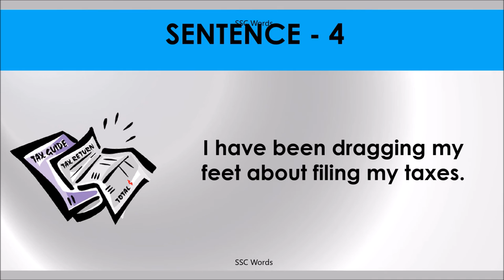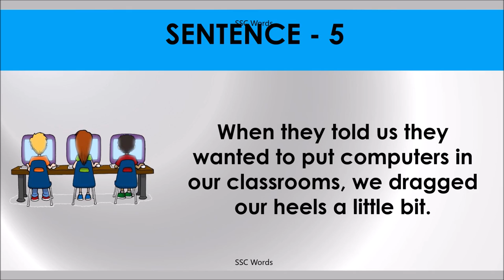DRAG FEET OR HEELS Idiom 1179 # Meaning and five sentences # SSC Words